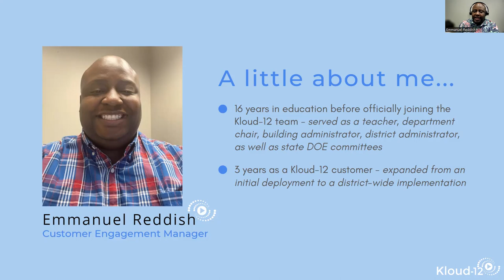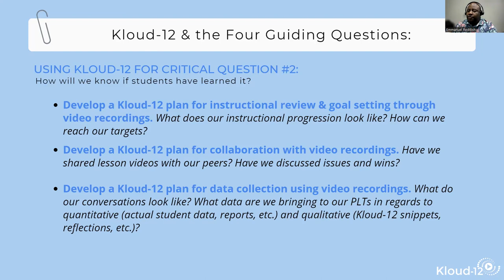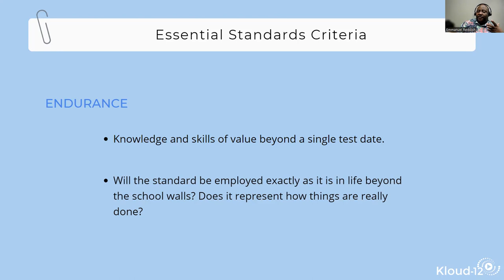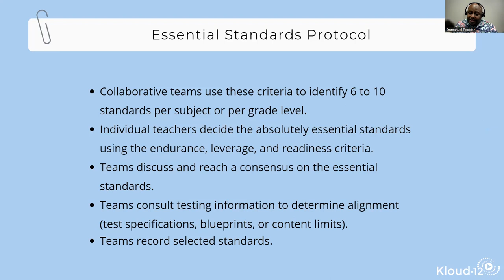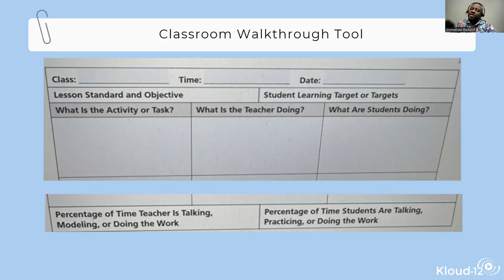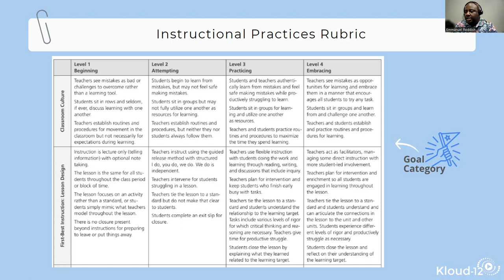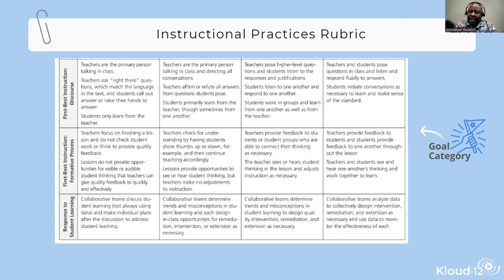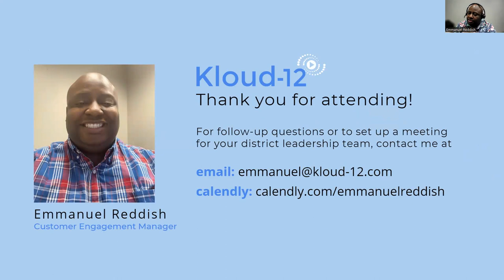Kloud-12 Coffee Chat: Improving Professional Learning Communities-Part 2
Kloud-12 Coffee Chat for District & School Leaders
Topic: Improving Professional Learning Communities, Part 2
Thursday, February 16, 2023
Hosted by: Emmanuel Reddish, Kloud-12 Customer Engagement Manager